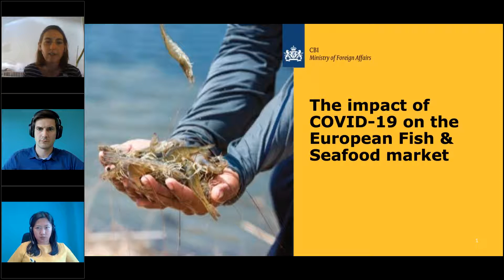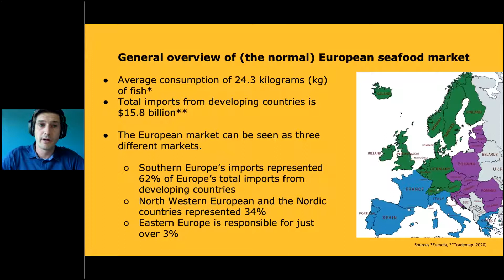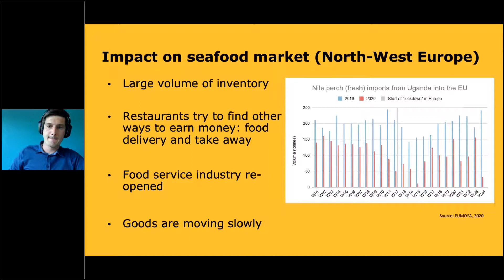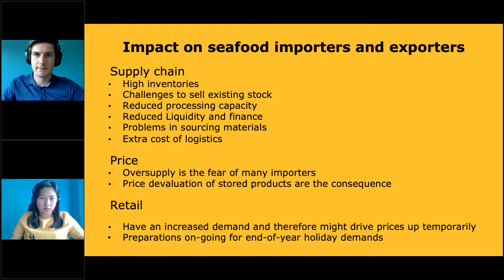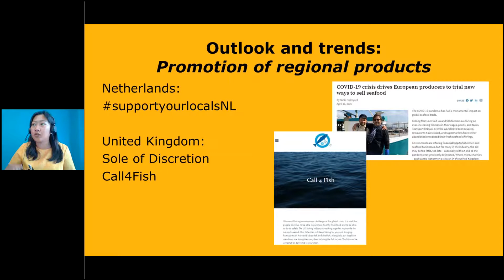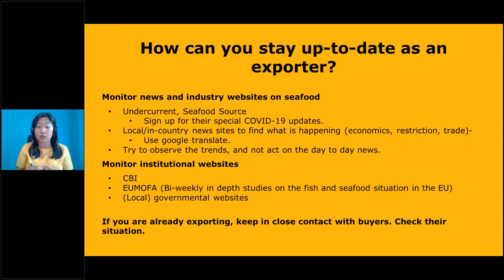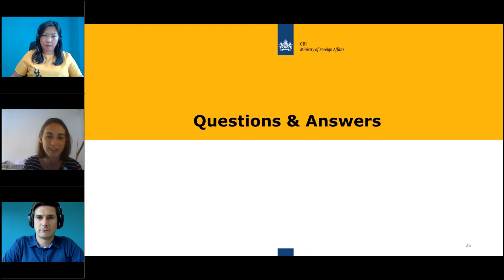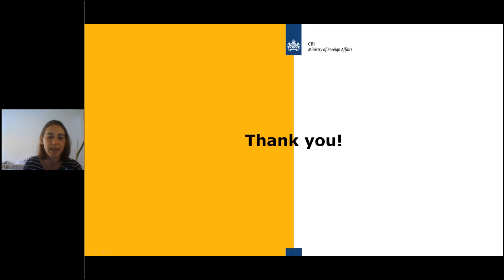CBI Webinar: The impact of COVID-19 on the European fish and seafood market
This webinar was held on 25 June 2020.

Our market researchers from the Seafood Trade and Intelligence Portal (STIP) get you up to date (August 2020) on the situation in Europe, the community measures taken, their impact on the seafood market and seafood importers and exporters. What is the outlook for exporters from developing countries, exporting to the European market?

Presented by Sander Visch & Sophia Balod from Seafood Trade Intelligence Portal.

How to respond to COVID-19 in the fish and seafood sector | CBI